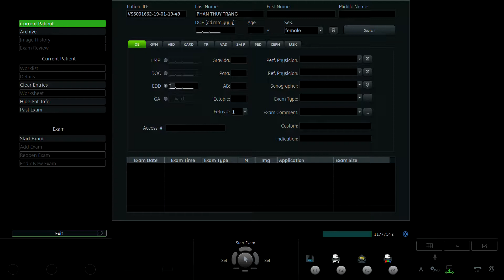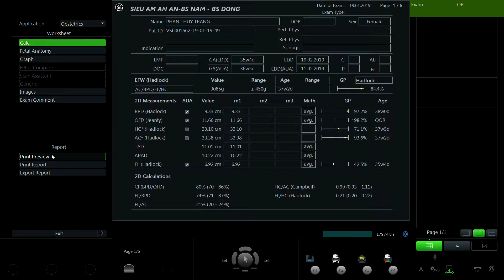PHAN THÙY TRANG